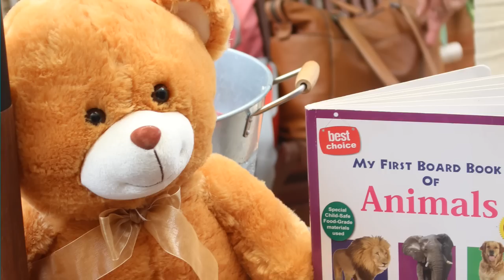Toby's 1st Birthday